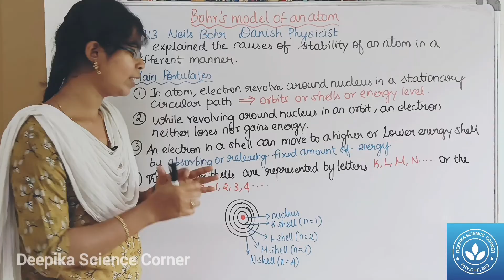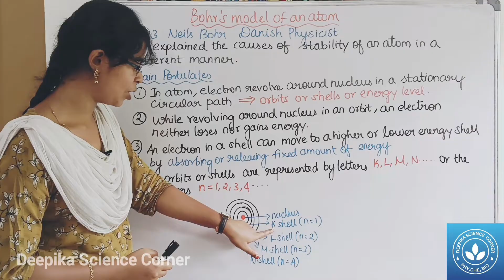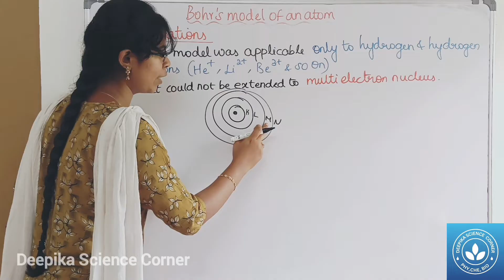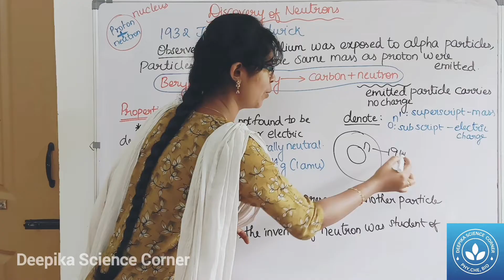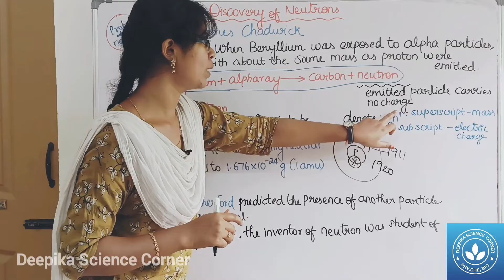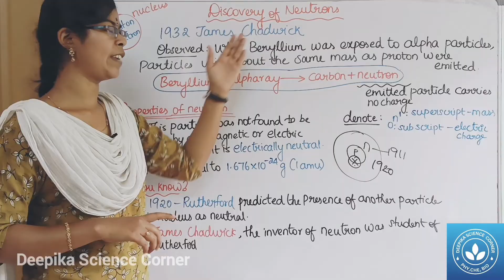Bohr's Model of an Atom, Discovery of Neutrons| Class 9 Science Term 1 Unit 11 Atomic Structure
This video describes about Bohr's Model of an Atom and Discovery of Neutrons by James Chadwick.

Chapters:
0:00 Bohr's Model of an Atom
0:35 Main Postulates of Bohr's Model of an Atom
2:29 Limitations of Bohr's Model of an Atom
2:52 Discovery of Neutrons

Brief explanation on:

Bohr's Model of an Atom
Main postulates of Bohr's Model of an Atom
Limitations of Bohr's Model of an Atom
Discovery of Neutrons